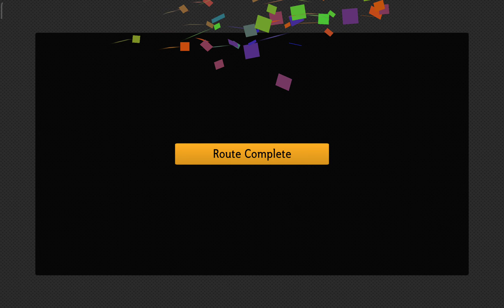Bus Simulator 2023 #82 | SAXONY | Route - 7 Gameplay HD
Bus Simulator 2023 (Android/iOS)

Download Bus Simulator 2023